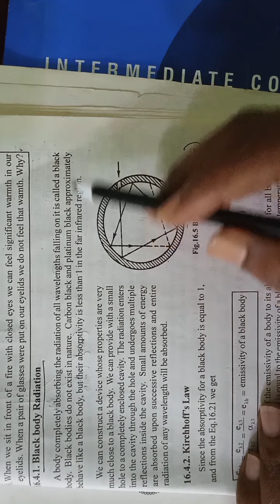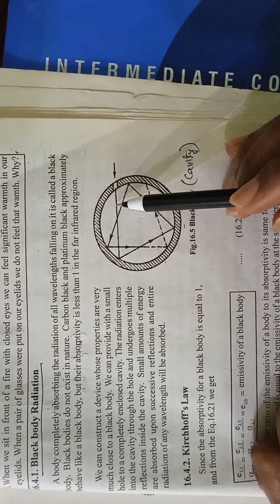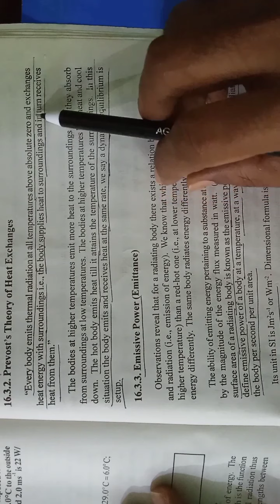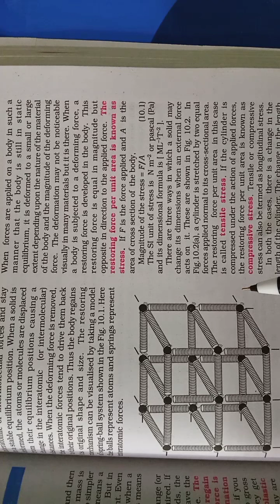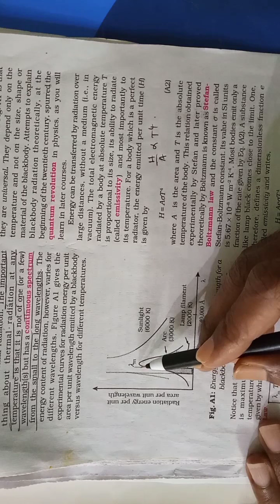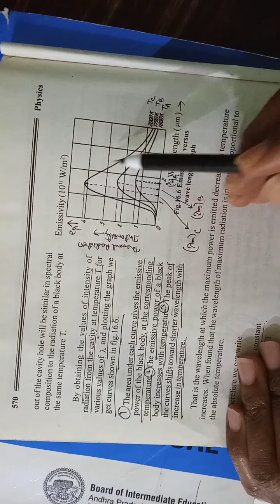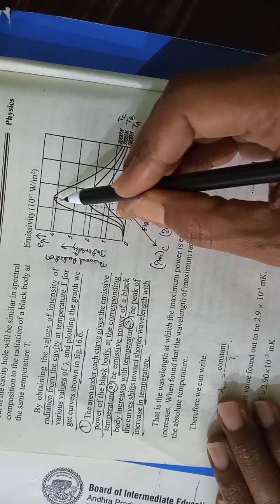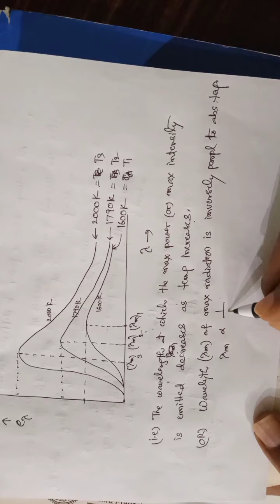12-26.TPM(BB radiation & Wein's Displacement Law)